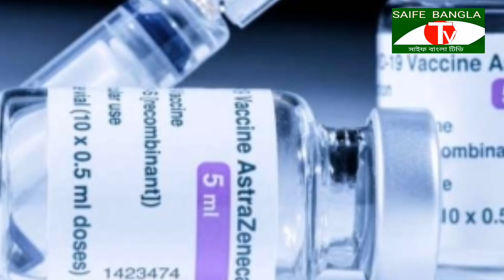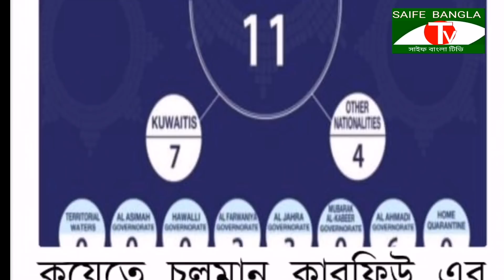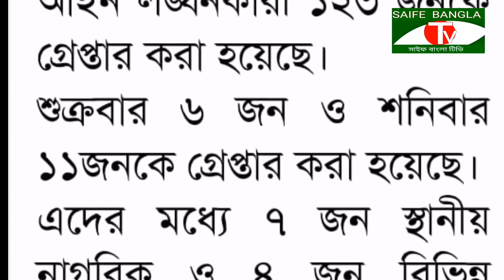🇰🇼🇰🇼 মন্ত্রণালয়ের কঠিন ঘোষণা, ১২৩ গ্রেফতার, ভেক্সীন, করোনা পরিস্থিতি, এবং কুয়েতের সর্বশেষ নিউজ,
আজকে আপনাদের মাঝে কুয়েতের সাপ্তাহিক মন্ত্রী সভায় কি সিদ্ধান্ত নিয়েছে এবং কুয়েতের সর্বশেষ নিউজ নিয়ে আসছি,
কুয়েতের মন্ত্রণালয় থেকে নতুন কঠিন সিদ্ধান্ত, এবং গ্রেফতার সহ বিস্তারিত নিউজ,